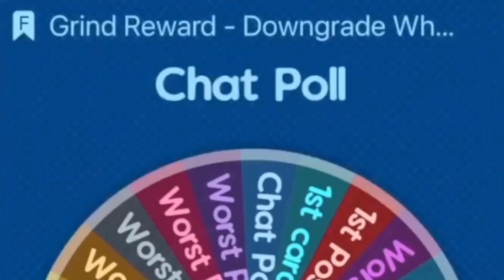My first 99 Overall NMS Upgrade... | Madden 22 No Money Spent Ep. #83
Today's madden 22 no money spent video features Shawn Springs, the best cornerback to pick in madden 22!

Madden 22 no money spent is here and in my goal this year in madden 22 ultimate team is to get as many budget beasts madden 22 as possible. I want to have the best budget players madden 22 on my no money spent madden 22 series! I will combine these budget players madden 22 with the best abilities madden 22. Madden 22 abilities are tricky but are the key to getting the best out your mut 22 nms squad. Lock in boys!